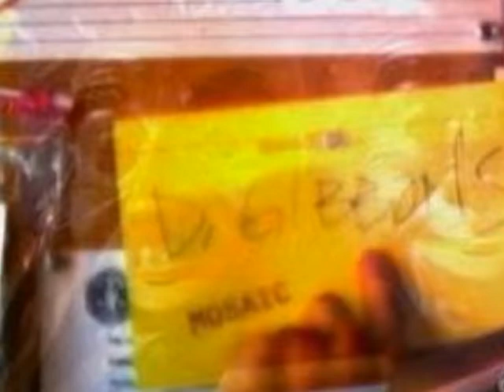FlashForward-City On Our Knees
The song kinda fits the whole perception of the blackout in my opinion. Even though it's kinda directed more towards Mark and Demetri.